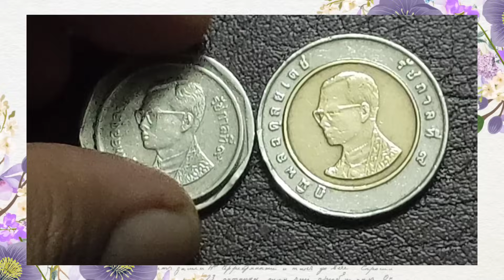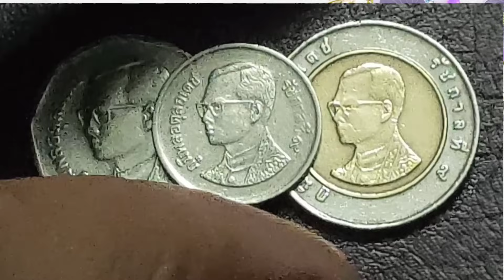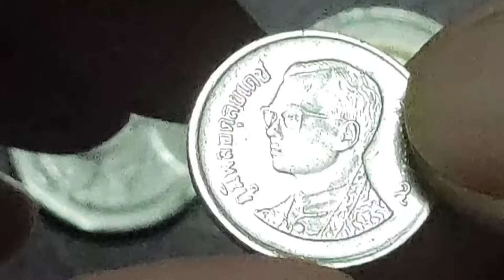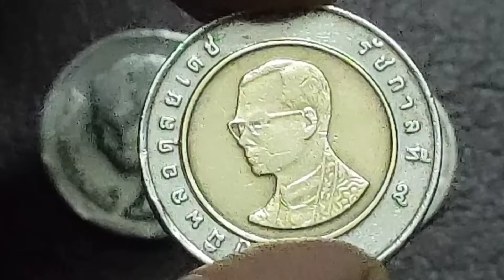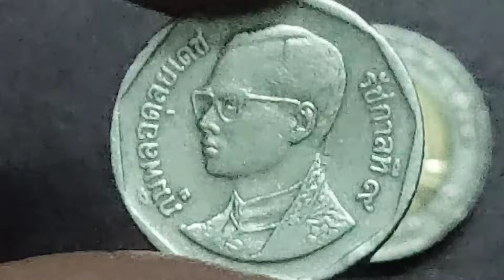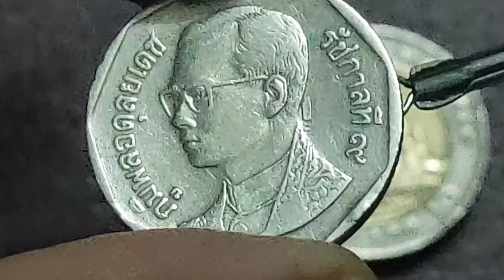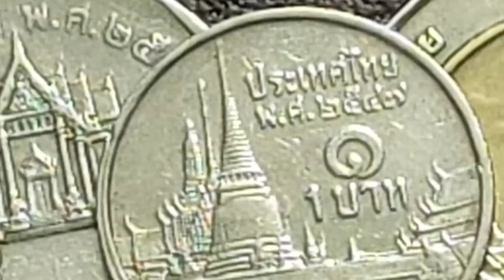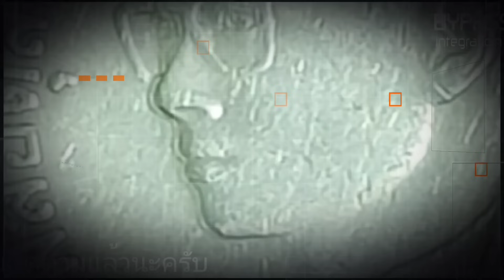เหรียญ 5 บาท2531 ราคา 2,000 บาท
เหรียญ 5 บาทปีพศ. 2531 ราคา 2,000 บาท จะเป็นอย่างไรไปติดตามกันได้ในคลิป ปีนี้ให้ราคา 1,500 เริ่มมกราคมปี 2564 จะให้ราคา 2,000 บาท